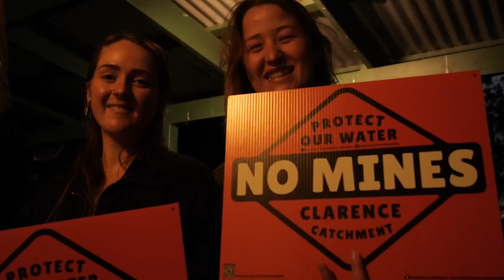On Point - Tuesday 7th March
This is On Point at the Noosa Festival of Surfing, your daily wrap of what’s happening, where’s pumping and who’s ripping.
Each morning will feature interviews with some of the festival’s friends and characters, plus give a full run-down of what to expect for the days ahead.